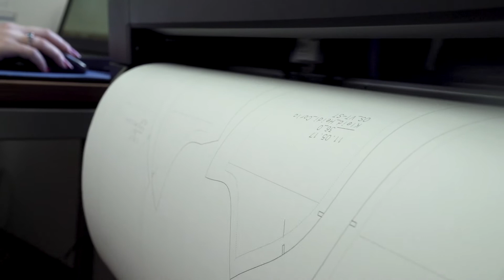Alpe Adria Manufaktur Strohmaier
Auf 400 m² Verkaufsfläche finden sich Dirndlkleider, Lederhosen, Jacken und Gilets renommierter Trachtenmarken. Jeder Anlass wird aber erst durch eine maßgeschneiderte Tracht aus der Manufaktur Strohmaier zu einem persönlichen, individuellen und bleibenden Moment.